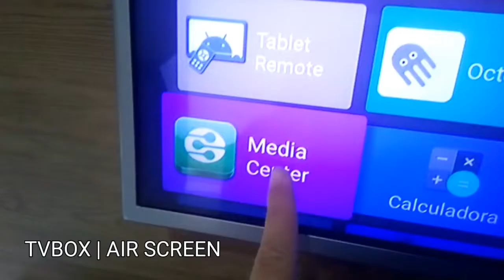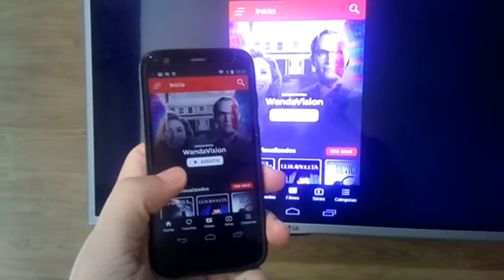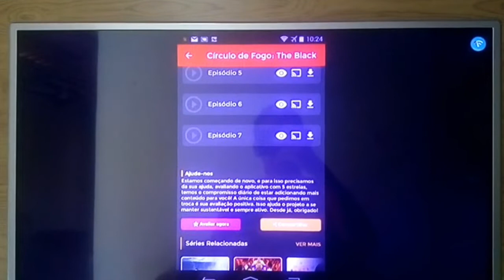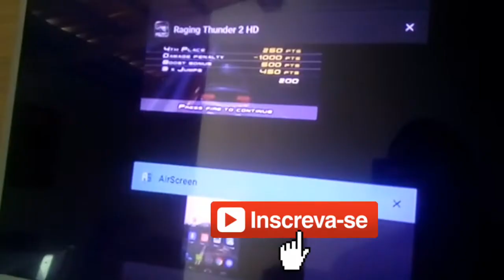COMO ESPELHAR CELULAR NA TVBOX | PERFEITO PARA FILMES E SÉRIES, JOGOS LEVES | CANAL IODROID